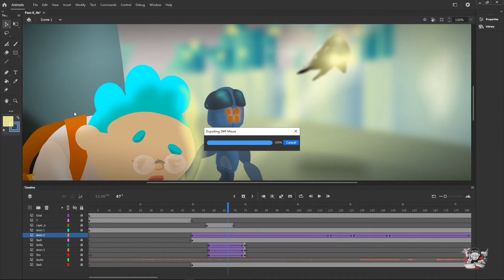Exportando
Exportando desde Adobe Animate: Sin más lío que Archivo / Exportar / Video. Sugiero el formato MOV. Se puede editar en algún otro lugar, o convertirlo a MP4 con Adobe Media Encoder. Echen ojo.